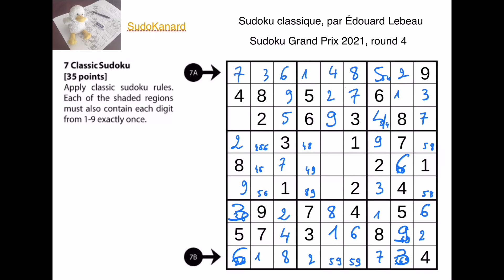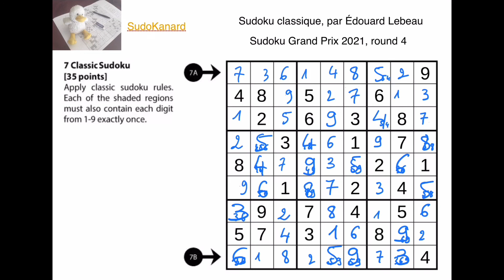Sudoku classique, par Édouard Lebeau (Sudoku Grand Prix 2021, round 4, problème 7)